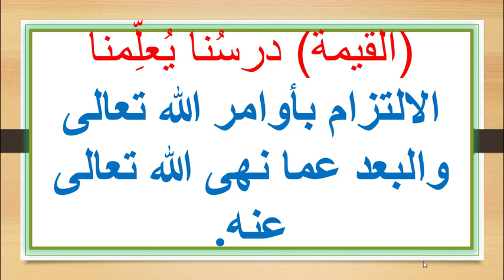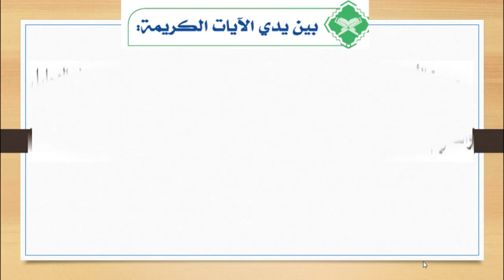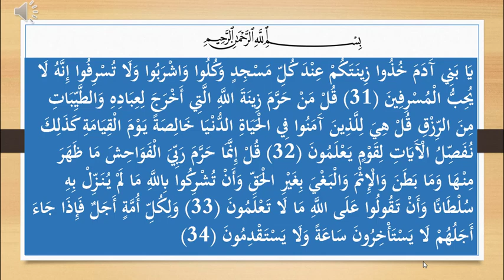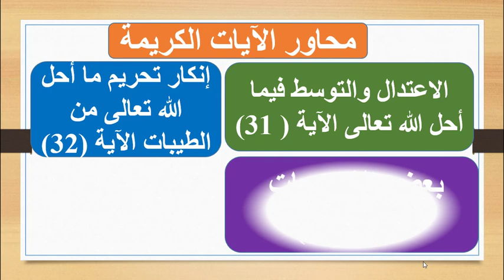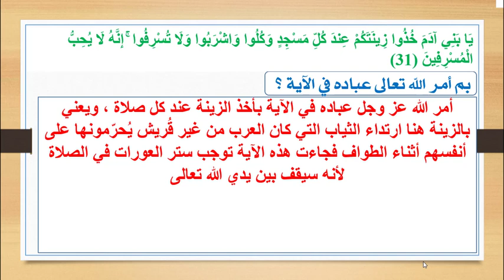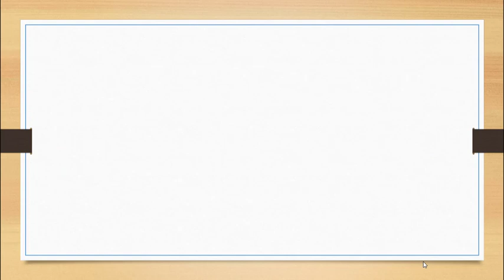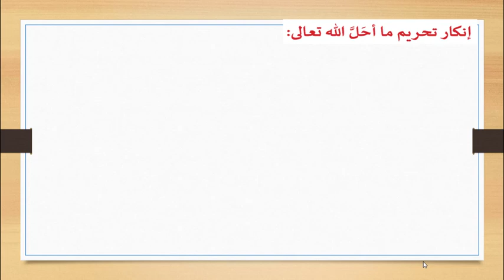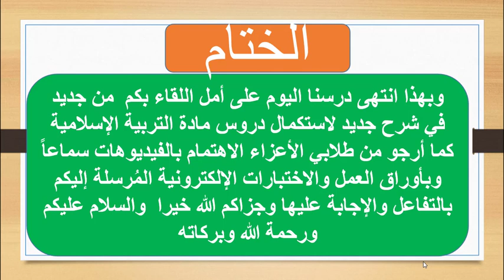صف تاسع - تربية إسلامية -- تفسير التحليل والتحريم حق لله تعالى - الجزء الأول - 28